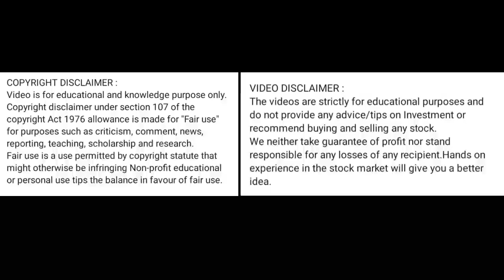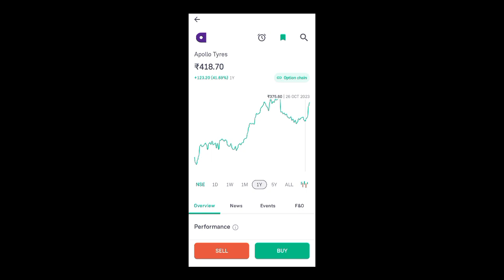apollo tyres share price today l apollo tyres share news today l apollo tyres share latest news